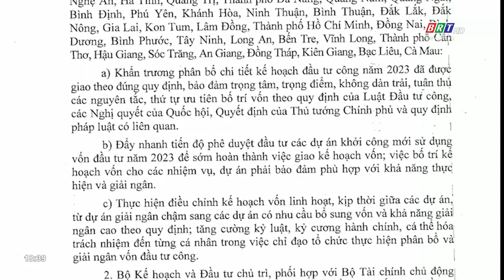BR-VT dồn lực giải ngân vốn đầu tư công ngay từ đầu năm | BRTgo